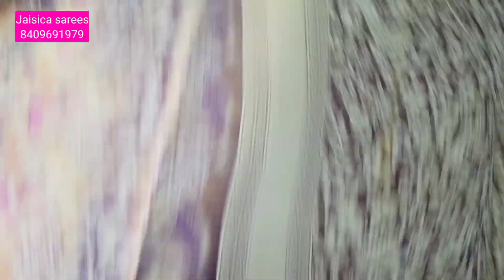Diwali special పట్టు చీరలు@650/- only👌cost తక్కువ క్వాలిటీ 100% బాగున్నాయి Must try#jaisica sarees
Jaisica Saree